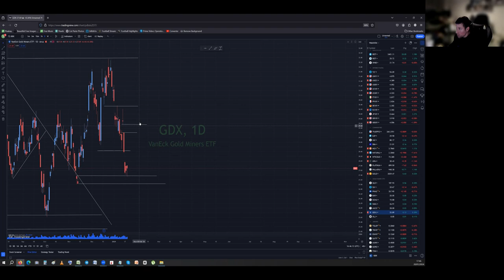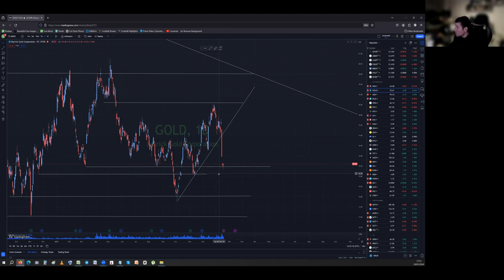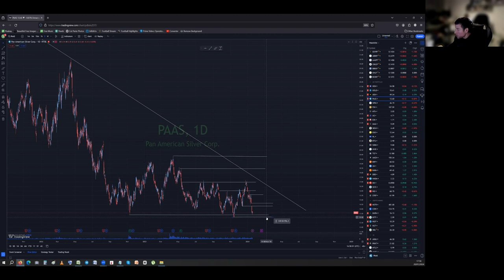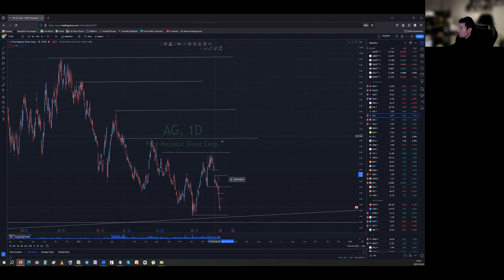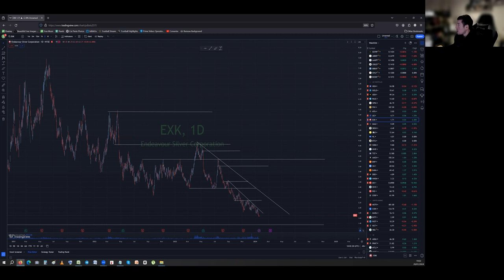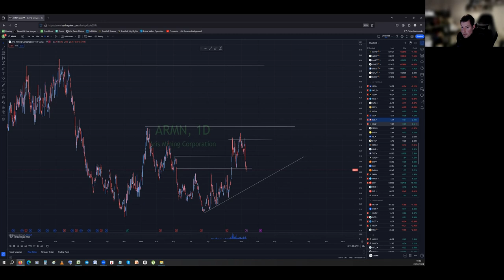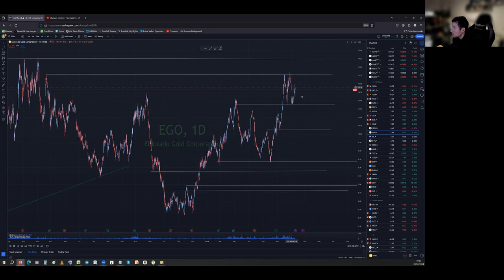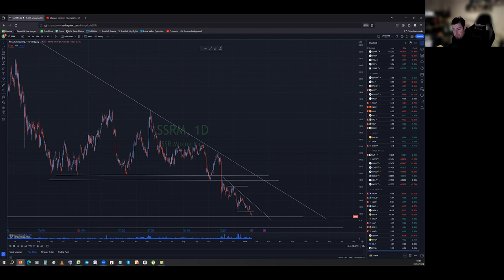Gold & Silver Miners Portfolio | Weekly Update!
Another portfolio update. This time following a butchering of a week. Despite fundamentals and the macro backdrop, the miners in particular under-performed the metals, and the metals themselves under-performed the markets. Time to face reality and let the technicals speak.

Here i review all the miners i hold in my portfolio, as well as those requested by subscribers. On that note, feel free to drop the names of any you wish for me to review in future videos. Actually, i intend to add other miners to the list of those that i will review in future videos...those being major ones that i don't (yet?) own, but i do watch too. (like GFI, IAG, NG, EQX, AU, HMY, KGC and possibly more...basically i want to own or cover the main/best ones.

Whilst covering DSVSF in the video, i also cover the fact that i liquidated my juniors as i felt they didn't drop as much as some seniors in the last few days, so i saw the opportunity to do what i wanted to do for some times, which is consolidate my portfolio to only the best.

Juniors have long disappointed, and on top of that, in this environment of high rates and inflation, they probably will find it even harder going forward in terms of financing and market love.

Anyway. everything is timestamped, so enjoy!

Intro: (00:00)
DXY: (00:50)
Bonds: (02:03)
Gold: (03:12)
Silver: (04:06)
GDX / GDXJ / SILJ: (05:45)
Newmont Mining / NEM: (09:15)
Barrick Gold / GOLD: (12:50)
Agnico-Eagle Mining / AEM: (14:46)
Pan American Silver / PAAS: (16:50)
Wheaton Precious Metals / WPM: (19:49)
Franco Nevada / FNV: (22:11)
Metalla Royalty / MTA: (24:29)
First Majestic Silver / AG: (26:07)
Fortuna Silver Mining / FSM: (29:09)
Endeavour Silver Corp / EXK: (32:08)
Couer D'Arlene Mining / CDE:  (34:45)
Discovery Silver Corp / DSVSF: (36:39)
Aris Mining / ARMN: (40:40)
MAG Silver / MAG: (43:13)
Gogold Resources / GLGDF: (45:40)
Sibanye-Stillwater / SBSW: (47:00)
Eldorado / EGO: (49:16)
Hecla / HL: (50:16)
B2Gold / BTG: (52:57)
SSRM / SSR Mining: (54:06)
Outro: (56:32)